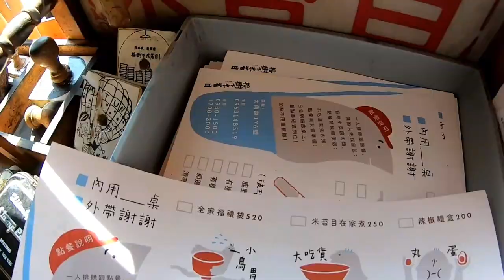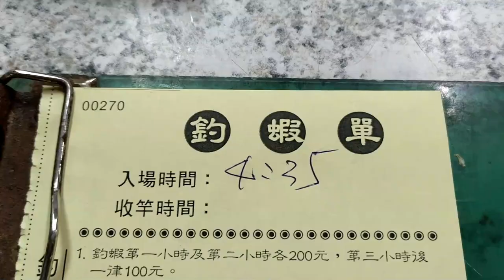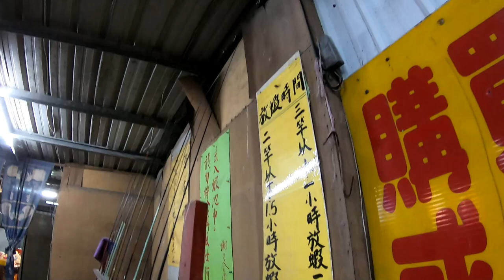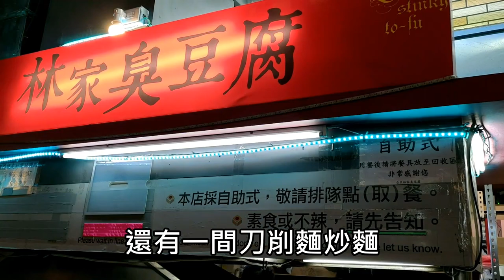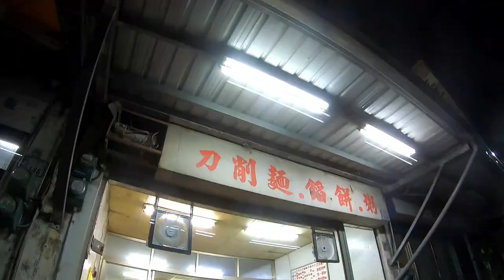【台東VLOG】最有名的台東米苔目!只因為是在樹下吃!?爸爸時代的釣蝦場就在這裡! Travel to Taitung and play in the vintage shrimping club!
台東縣台東市大同路176號

林家臭豆腐
台東縣台東市正氣路130號

北平半畝園刀削麵
台東縣台東市中正路184號

仁愛釣蝦場
台東縣台東市寶桑路50巷30號

竿子:悟空 5/6/7
天平母線:止滑快別-檔豆-擋豆-3分浮標-擋豆(5呎 1.0號PE線)
天平子線:8號鉤-40公分弧形天平

價格:
公蝦池1小時 200元